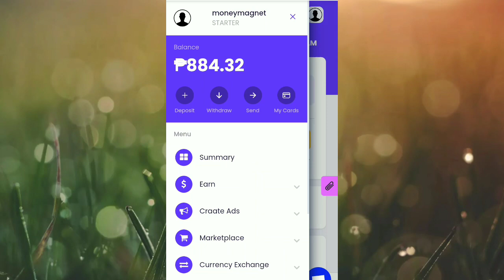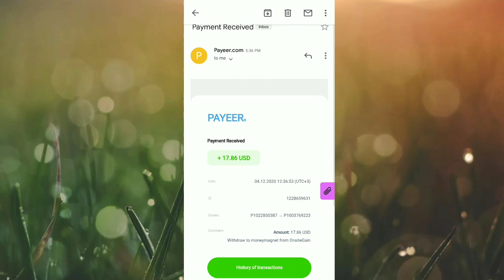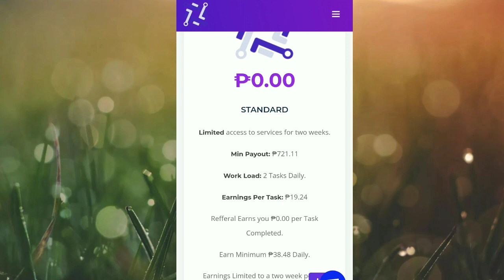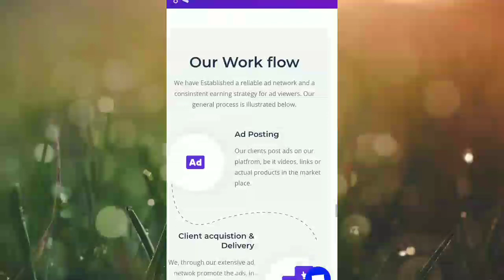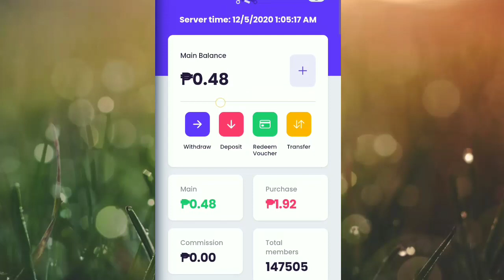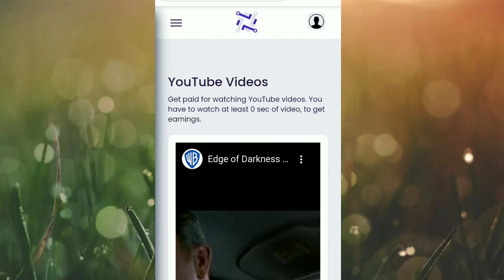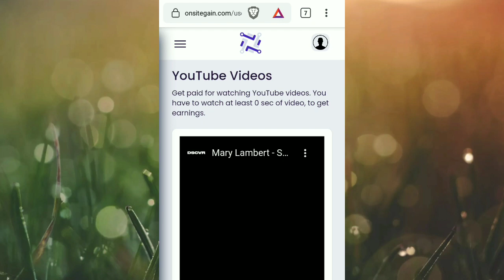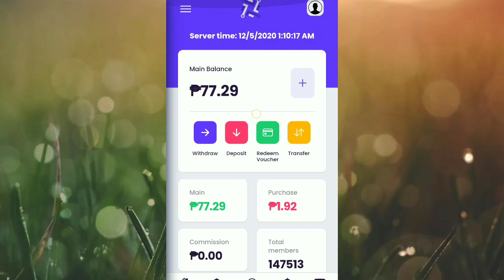Kumita sa Panunuod ng videos |ONSITEGAIN REVIEW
🤑🤑ONSITEGAIN🤑🤑

👀 Free 14days trial
👀 Earn by watching videos
👀 STATUS: paying!!
👀 Minimum payout 15$

Standard ₱0.00
Min Payout: ₱723
Work Load: 2 Tasks Daily.
Earnings Per Task: ₱19
Refferal Earns ₱0.00
Earn Min ₱42 per day.

👉STARTER ₱1,882
Min Payout: ₱723.60
Work Load: 4 Tasks Daily.
Earnings Per Task: ₱19.31.
Earn Min ₱77.24 per day.
Earn Min ₱540.65 per Week.
Earn Min ₱13,902 per 6 months.

👉₱4,778.98 BRONZE
Work Load: 10 Tasks Daily.
Earn Min ₱193.09 Daily.
Earn Min ₱1,351 Weekly.
Earn Min ₱5,792 monthly

👉₱9,606.23 SILVER
Min Payout: ₱723.60
Work Load: 21 Tasks Daily.
Earn Min ₱405 Daily.
Earn Min ₱2,838 Weekly.
Earn Min ₱12,164 Monthly.

👉₱18,295.28 GOLD
Work Load: 40 Tasks Daily.
Earn Min ₱772.36 Daily.
Earn Min ₱5,406.52 Weekly.
Earn Min ₱23,170.80 Monthly.

👉₱33,742.48 DIAMOND
Work Load: 75 Tasks Daily.
Earn Min ₱1,448 Daily.
Earn Min ₱10,137  Weekly.
Earn Min ₱43,445  Monthly.

👉₱62,705.98 PLATINUM
Work Load: 135 Tasks Daily.
Earn Min ₱2606 Daily.
Earn Min ₱18,247 Weekly.
Earn Min ₱78,201 Monthly.

👉₱120,632.98 SAPPHIRE
Work Load: 210 Tasks Daily.
Earnings Per Task: ₱24.14.
Earn Min ₱5,068 Daily.
Earn Min ₱354,802 Weekly.
Earn Min ₱152,058  Monthly.

Note: Always remember our golden rule
"Invest only what you can afford to lose, Invest at your own risk"

God bless and Happy Earnings😍😘